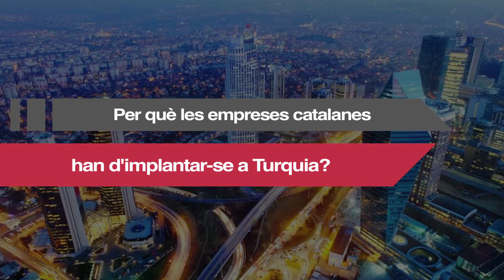Turquia, un mercat per seguir construint - Oficina Exterior a Istanbul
Emre Pekkan, director de l'Oficina Exterior d'ACCIÓ a Istanbul, presenta les principals oportunitats que ofereix aquest mercat.